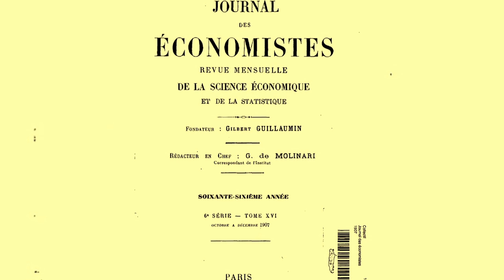Bastiat, ce génie méconnu : Introduction - Frédéric Bastiat - 01 - EDL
Damien Theillier, Professeur de philosophie et Directeur de l'Ecole de la Liberté, présente dans cette vidéo son cours sur la vie et l'oeuvre de Frédéric Bastiat, injustement oublié dans la plupart des manuels.